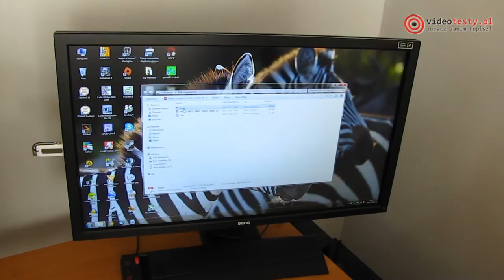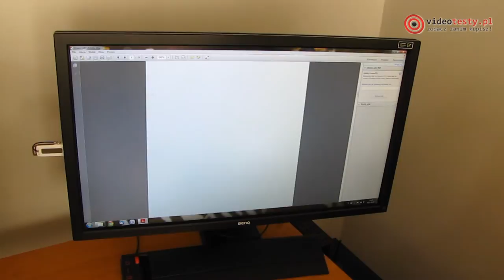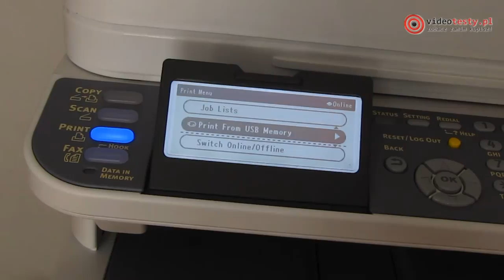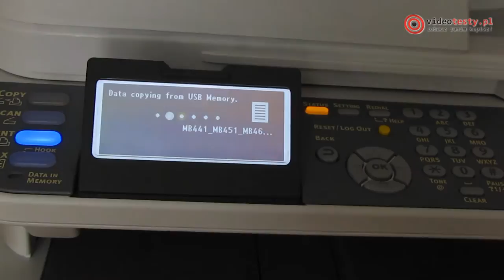OKI MB451 test urządzenia wielofunkcyjnego 4 w 1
Redakcja Portalu
VideoTesty.pl *